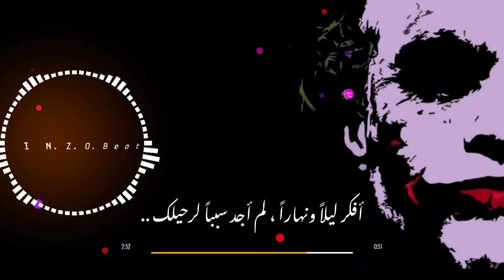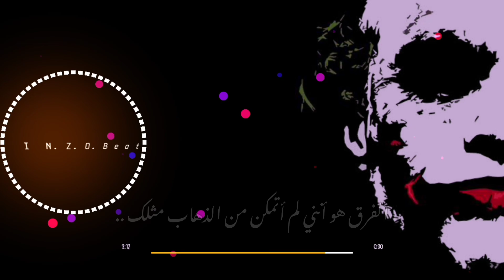اغنية أغنية xiyonat مترجمه بتقنية (8d Audio)حزينة 😔💔 | Sad Version | مترجمة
( اللهم صلي وسلم و بارك علي سيدنا محمد ( عليه افضل الصلاة والسلام
✘ العنوان ✘
_ اغنية xiyonat مترجمه بتقنية (8d Audio)حزينة 😔💔
_  xiyonat | Sad Version | متر
✘ الخلفية ✘
✪اسم الخلفية : joker wallpaper
✘ الاغنية ✘
اسم المغني: ✪ joker
اسم الاغنية: ✪ xiyonat
✘ Tags ✘